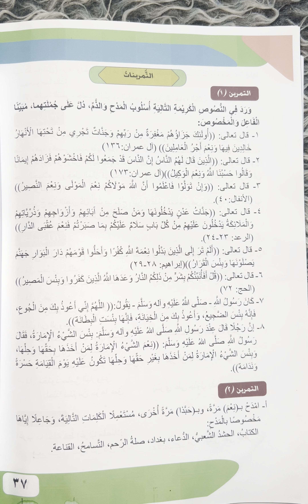حل التمرين الأول والثاني (اسلوب المدح والذم)(صفحة ٣٧) السادس الإعدادي الجزء الثاني